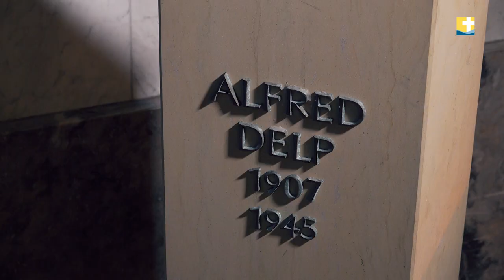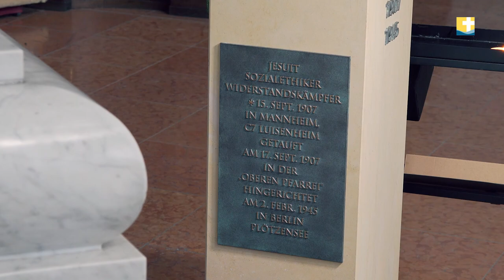Jesuitenkirche - Kirchenführung kompakt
Beitrag zum Tag des offenen Denkmals® Erfahren Sie hier in einer kompakten Video-Kirchenführung mit Jesuitenpater Werner Holter mehr zu besonderen stein- und denkmalgewordenen Glaubens-, Geschichts- und Lebenszeugnissen in der Mannheimer Jesuitenkirche.
Die Jesuitenkirche – ein wunderschönes „Ausrufezeichen“ in Sichtweite des Mannheimer Schlosses, eine prächtige höfische Repräsentationskirche, ein Schmuckstück barocker Baukunst, Touristenmagnet und ein lebendiger Ort des Gebets mit einer wechselvollen Geschichte.
Die Jesuitenkirche wurde 1738 bis 1760 erbaut und ist den beiden Heiligen Ignatius von Loyola und Franz Xaver geweiht. Ihre Entstehung verdankt sie Carl Philipp, Kurfürst von der Pfalz (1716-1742), der 1733 höchstpersönlich den Grundstein legte. Nach dessen Tod wurde die Hofkirche unter Kurfürst Carl Theodor (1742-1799) nach fast 25-jähriger Bauzeit vollendet. Zahlreiche Architekten und Künstler zeichneten für den Bau verantwortlich:  Alessandro Galli da Bibiena, Franz Wilhelm Rabaliatti, Guillaume d’Hauberat und Nicolas de Pigage gaben dem Gotteshaus seine Form.  Neben anderen setzten Paul Egell und Peter Anton von Verschaffelt in der Ausgestaltung des Innenraums besondere Akzente.
Die katholische "Basilica Carolina", wie sie in einem Jesuiten-Hymnus auf die Erbauer auch genannt wird,  ist täglich von 9 bis 19 Uhr für Besucher geöffnet.  Von Besichtigungen, Rundgängen oder Fotoaufnahmen während der Andachts- und Beichtzeiten ist jedoch abzusehen. Gottesdienste finden in  der Jesuitenkirche Mannheim täglich um 18 Uhr  statt. Sonntags kann zusätzlich um 9.30 Uhr und  um 11.30 Uhr die Heilige Messe mitgefeiert werden.